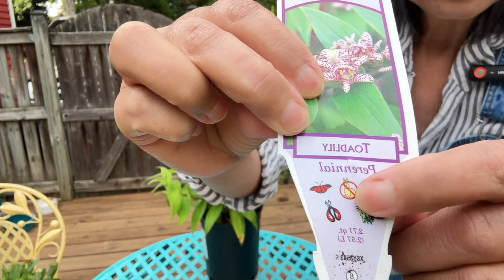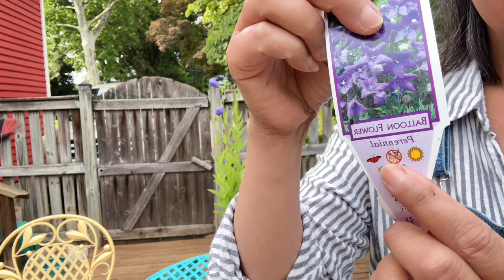[園藝】分享在花市買的三種花，它們的特性，種哪兒較好｜What Kind Of Flowers I Bought｜Where Do I Plant It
本期視頻分享我買的三種花並介紹它們的特性，種在哪兒比較好，另外再把我扦插的天竺葵移栽到陶盆裡。